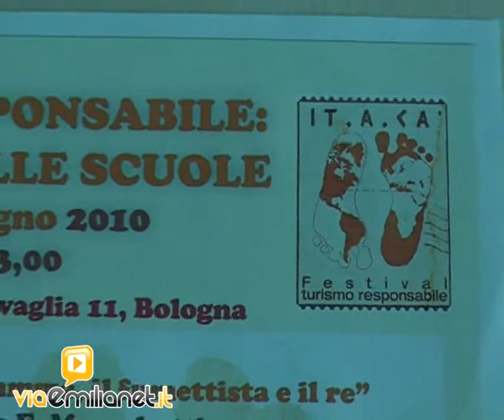A scuola di responsabilità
Anche le gite scolastiche possono essere responsabili. Per questo It.a.cà ha fatto entrare il turismo nel liceo Copernico di Bologna. Riunendo in un seminario i resoconti di escursioni alternative e le proposte di viaggio create ad hoc per gli studenti